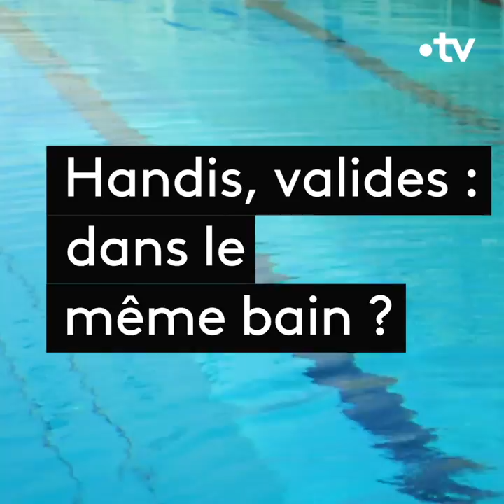Vestiaires - saison 11 : l'interview-piscine d'Adda Abdelli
Onze ans (déjà !) que vos nageurs handisports préférés éclaboussent, avec tendresse et impertinence, les préjugés sur le handicap. Histoire de se mettre dans le bain, et d'en savoir un peu plus sur cette  nouvelle saison placée sous le signe de la maturité, France TV & vous ouvre les portes des coulisses de la série. « Vestiaires » : le programme court qui handi-long.

Série – Auteurs Fabrice Chanut et Adda Abdelli – Réalisation Fabrice Chanut,Franck Lebon et Vincent Burgevin – Production Les Films d’Avalon et Astharté & Cie, avec France Télévisions et TV5 Monde
Avec Adda Abdelli, Alexandre Philip, Anaïs Fabre, Philippe Sivy, Luc Rodriguez, Krystoff Fluder, Yanik Vabre, Aude Gogny-Goubert, Cyril Missonnier,  Olivier Pleindoux

© Studio FTV / Céline Boidin-Lounis et Cyrille Latour